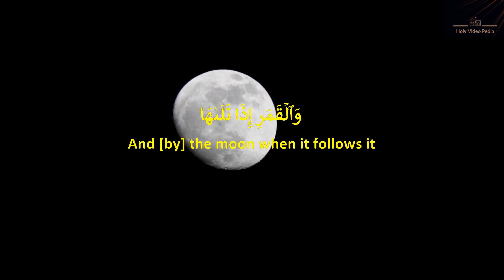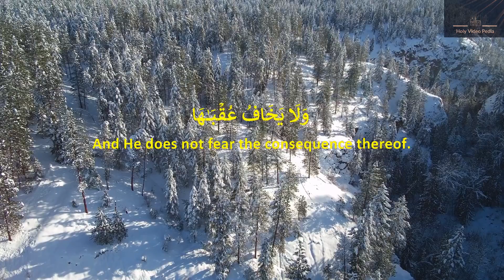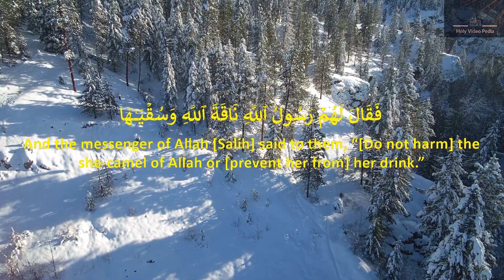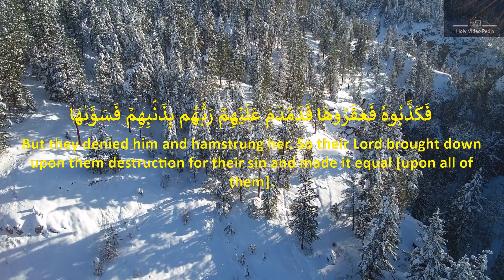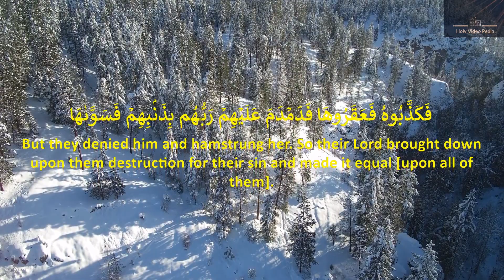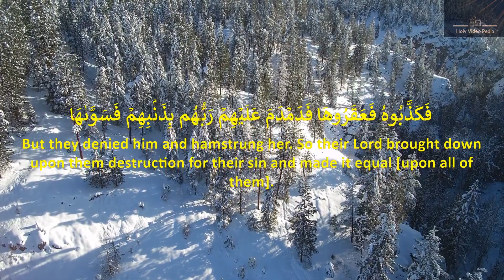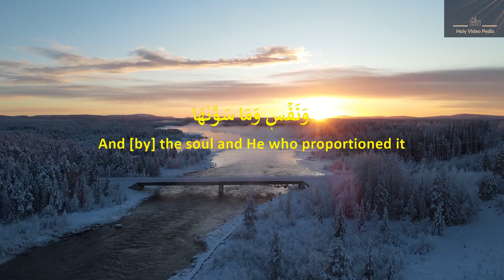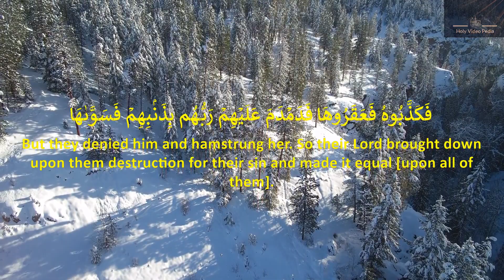Surah Shams Beautiful Recitation 20 times for Relaxation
Surah Ash Shams Beautiful Recitation 20 times for Relaxation

Surah Ash-Shams beautiful recitation
Surah 91
Quran Recitation
The Sun
Solar
Sun
Shams

English Translation or Subtitles Reference - Sahih International